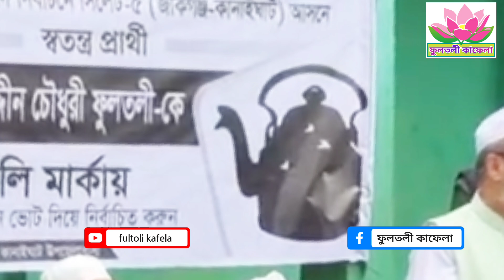নির্বাচনী সভায় অনেক গুরুত্বপূর্ণ কথা, আল্লামা হুসাম উদ্দিন চৌধুরী ফুলতলী, fultoli kafela ,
ফুলতলী কাফেলা ইউটিউব চ্যানেলে আপনাকে স্বাগতম, আশা করি আপনারা সবাই ভাল আছেন

লাইক এবং শেয়ার করে অন্যদের কাছে পৌঁছে দিন, ফুলতলী কাফেলা পক্ষ থেকে আপনাদেরকে অসংখ্য ধন্যবাদ